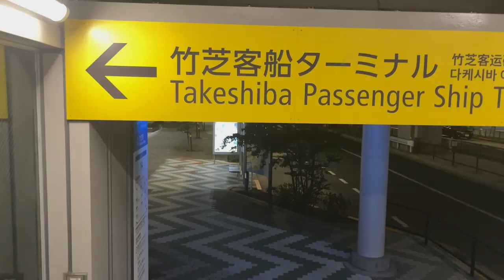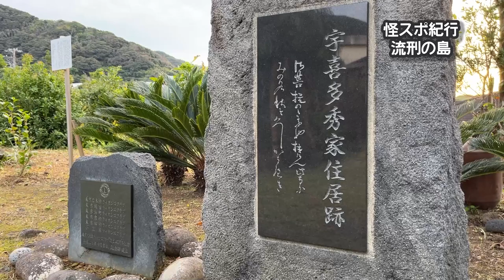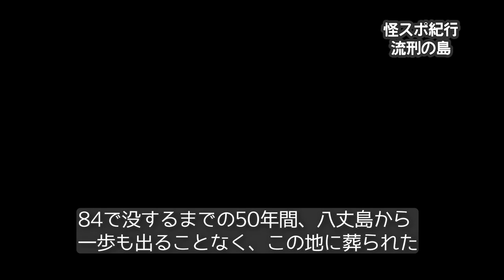あえて船旅が好き【怪スポ伊豆七島めぐり 八丈島】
車を置いて船に乗り、片道10時間半かけて八丈島へ
まずは宇喜多秀家公を詣でます

今回のまとめ

人生再インストールマガジン シックスサマナ

クーロン黒沢の人生再インストール研究会

あなたの町のすごい場所、すごい人、教えてね。
各種おたよりはTwitterからDMで